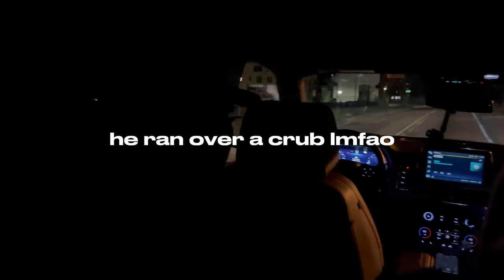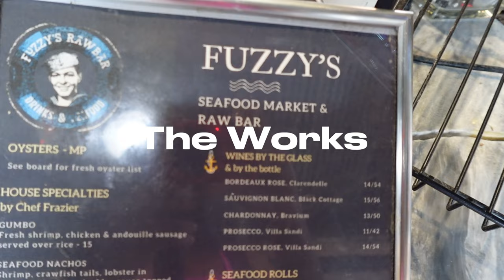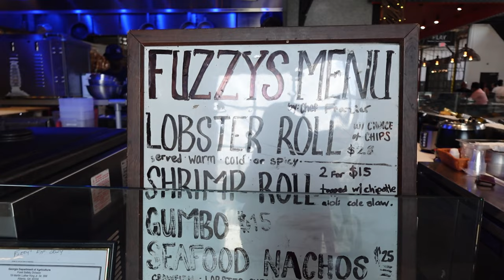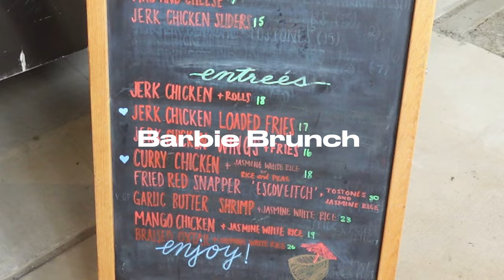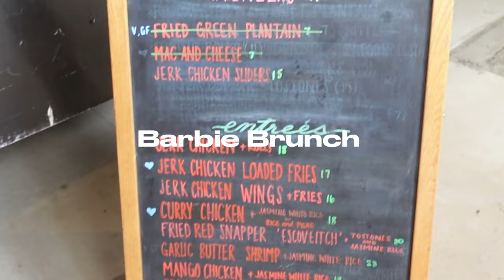VLOG: *IT girl festivities* | Latto & Flo Milli Performance, Barbie Movie, Barbie Brunch + More!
♡ FAQs ♡
Age: 25
Height: 5’6
Camera: Sony ZV-1
Editing Software: CapCut